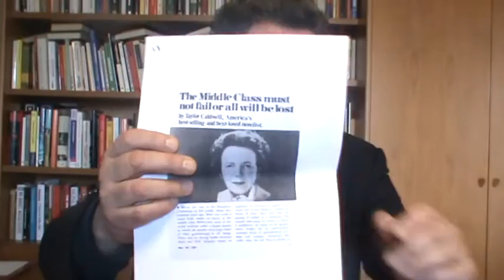"middle class must not fail" by Taylor Caldwell (First published on 29 may 1974).